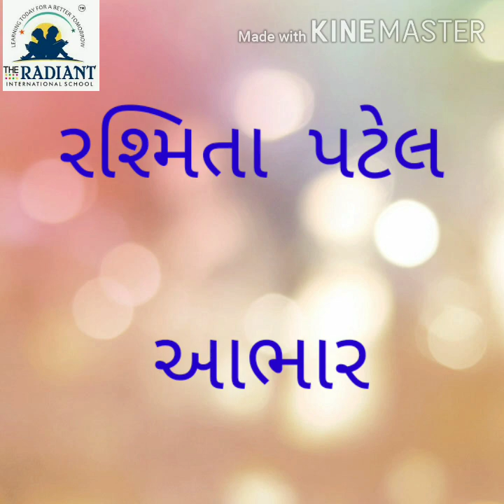GUJ MED Std 1 sub story પ્રાણીઓની પીકનીક